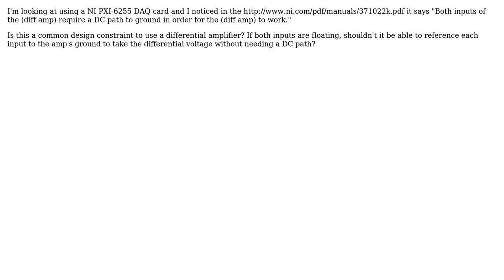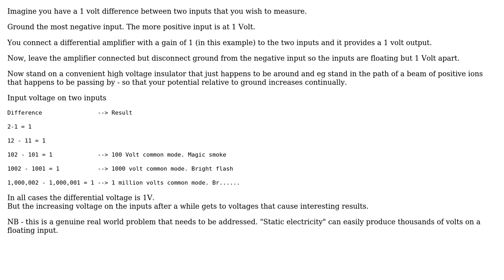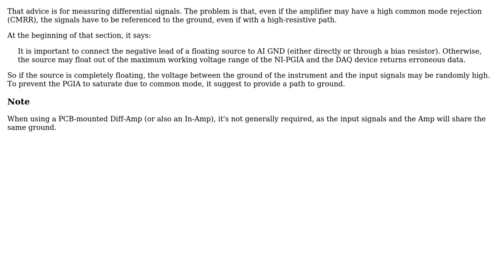Electronics: Why would a Diff Amp require both inputs to have a DC path to GND to work?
With thanks & praise to God, and with thanks to the many people who have made this project possible! | Content (except music & images) licensed under CC BY-SA | Music | Images & others | With thanks to user SiegeX user Russell McMahon user clabacchio and the Stack Exchange Network Trademarks are property of their respective owners. You are responsible for your own actions.